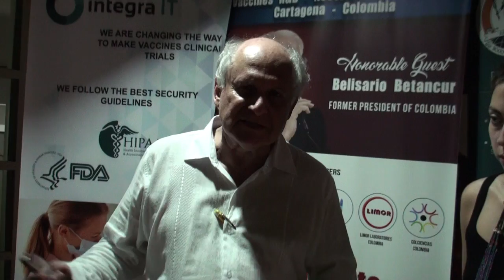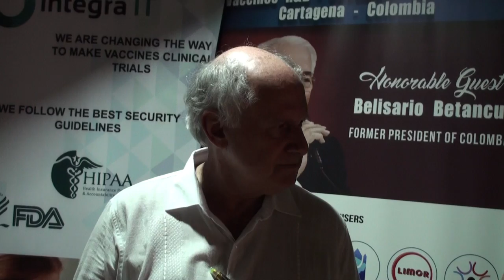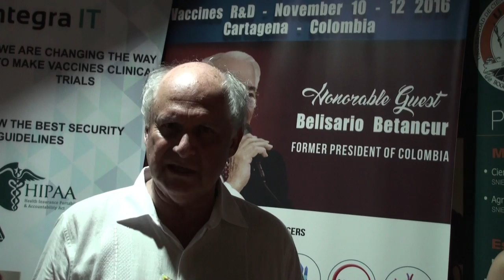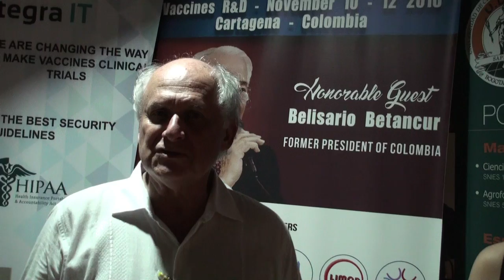Vaccine 2016 Int 2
Manuel Elkin Patarroyo M, Fundacion Instituto De Inmunologia De Colombia | Vaccines R&D-2016 Cartagena, Colombia